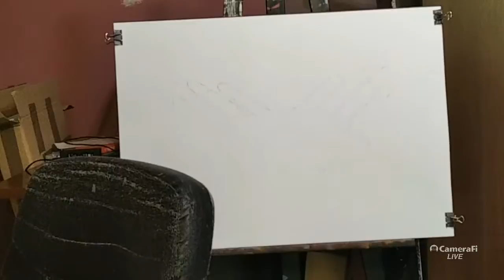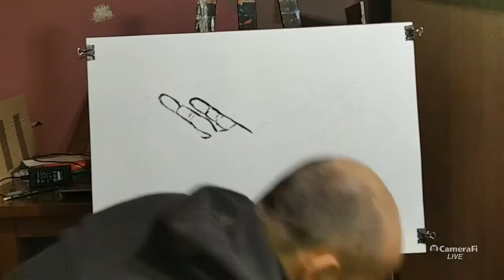Kopia filmu "Malowanie Online" - transmisja z pracowni Tytusa Grada 26 maja 2021.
"Malowanie Online" - transmisja z pracowni Tytusa Grada 26 maja 2021.

"Online Painting" - broadcast from Tytus Grad's studio on May 26, 2021.